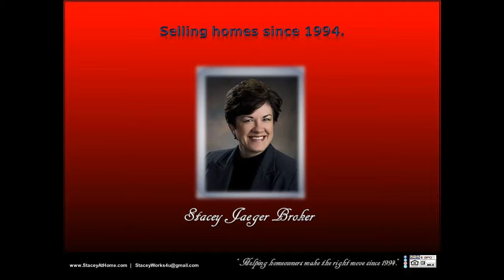Price $217,500 68516 with deck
Price $217,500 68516 with deck Sell my home FAST ... LISTING SOLD by Top best agent Realtor Stacey Jaeger Broker ... Waverly Nebraska 68462 Lincoln Lancaster County LLCN ... ... email ... 5-star real estate agent designated broker owner ... experienced trusted competitive customized rates ... free home warranty during listing period ... interior designer staging professional photos